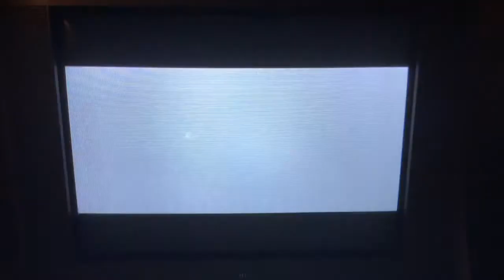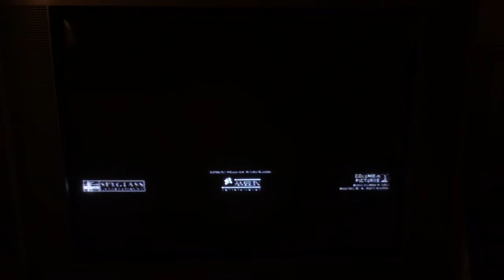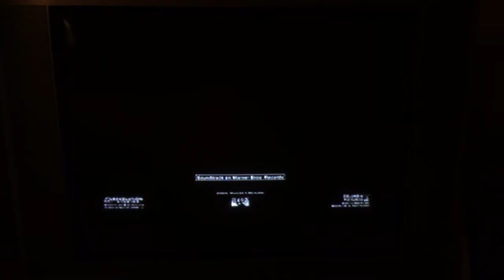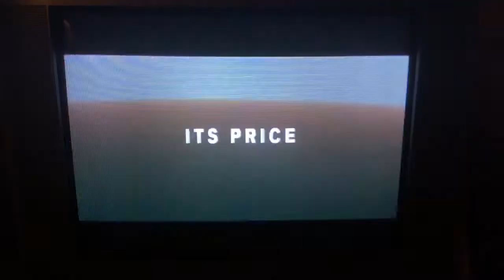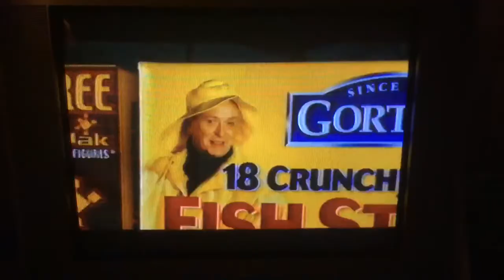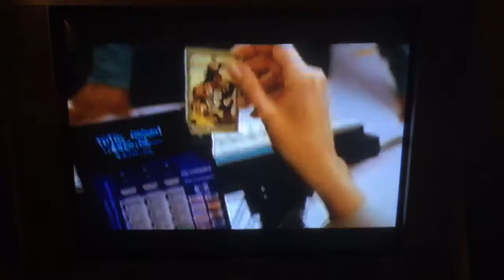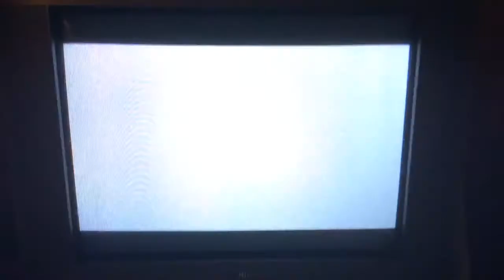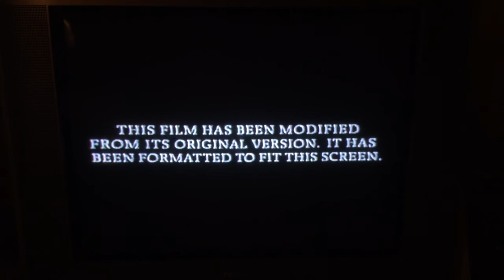Opening to Lords of Dogtown 2005 VHS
Here is the opening to the 2005 VHS of "Lords of Dogtown"
1. Sony Pictures Home Entertainment logo
2. Sony Pictures Home Entertainment logo/ 'Coming Soon to Theaters'
3. "The Legend of Zorro" trailer
4. "Rent" traier
5. "Into the Blue" trailer
6. Sony Pictures Home Entertainment logo/ 'Coming Soon to DVD and Video'
7. "Bewitched" trailer
8. "Stealth" trailer
10. "Jimmy Glick in Lalawood" trailer
11. "Dogtown and Z-Boys" trailer
12. MPAA 'PG-13' Rating screen
13. FBI Anti-Piracy Warning screen
14. Surround Sound logo
15. 'This film has been modified...'
 Requested by Media Prolover and ThePreviewsGuy VHSOpenings
Note: I forgot to show the Columbia Pictures and TriStar Pictures logos by mistake.